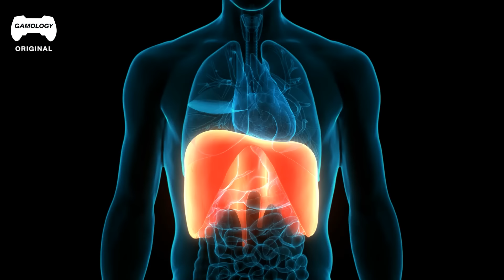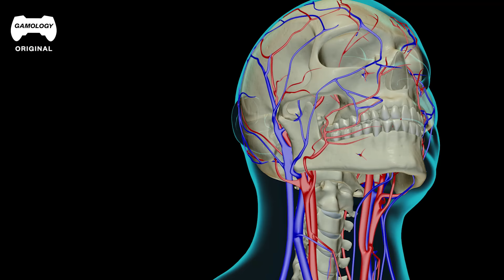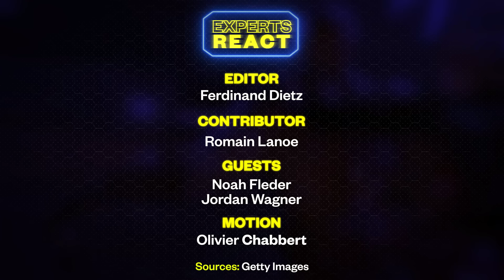ER Doctor and Martial Artist React to Hitman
ER Doctor Jordan Wagner and Martial Artist Noah Fleder are back on the channel today to react to Hitman 3, one of the most immersive and entertaining action-stealth games in recent years. In this game, players must adapt to each level's unique challenges and opportunities to successfully eliminate their assigned targets. Our beloved ER Doc, Dr. Jordan, will be analyzing the realism of the lethal injuries inflicted upon the targets, providing his expert medical perspective on the game's depiction of violence. Additionally, martial arts expert Noah will be breaking down every move and stance showcased in the game, assessing the likelihood of success and potential risks of self-injury. Don't miss out on their insightful commentary and be sure to explore more of their content, as well as our other videos, on our channel!

Hitman is a third-person stealth puzzle game that puts players in the shoes of a highly skilled assassin. The objective is to navigate through a diverse array of levels and eliminate the assigned targets using a variety of tactics and tools. The game takes pride in offering numerous ways to approach each mission, allowing players to infiltrate the targets' locations using disguises, environmental interactions, and creative problem-solving. Whether you prefer a stealthy approach or a more direct confrontation, Hitman 3 provides a wealth of options to suit your playstyle. With its intricate level design and open-ended gameplay, this game promises to keep you engaged and challenged as you work to become the ultimate assassin.

00:00 - Introduction
0:29 - Presentation
0:45 - The Best HITMAN Trilogy Kills
12:08 - Conclusion
12:55 - Outro

Stay in the loop with us on social media! Facebook

Gamology Forecast - Watch out for new exciting games reviews, tips and hacks and MORE
Gamology Shorts will provide you with your daily dose of short gaming content!